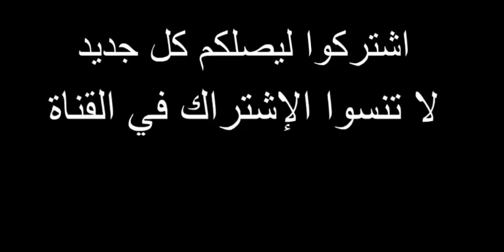سـ مسار لاعبين يعرض انضمام ابو جبل للاهلى وامير توفيق يرمى الكره فى ملعب رئيس الاهلى لاخذ قرار